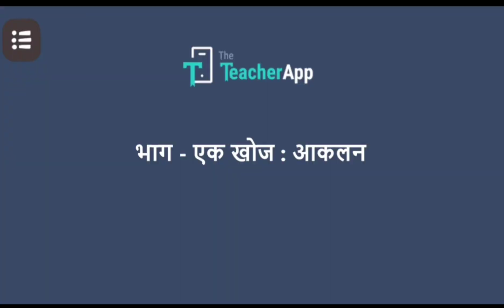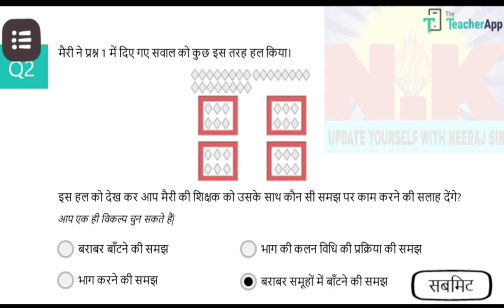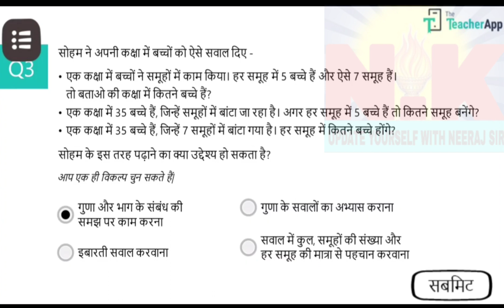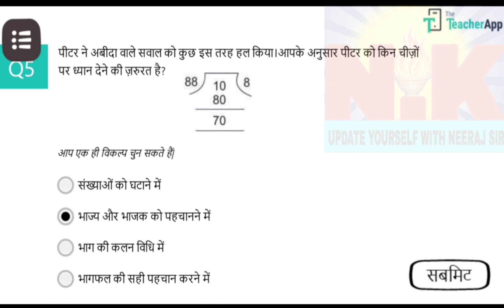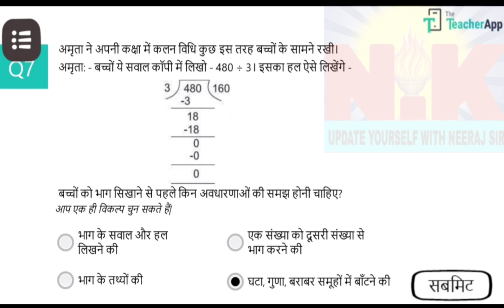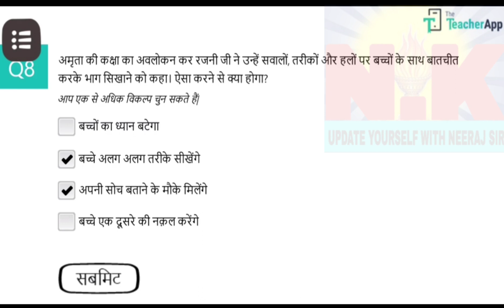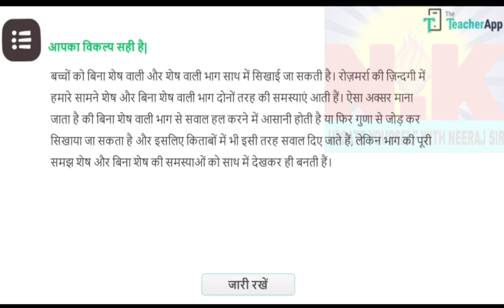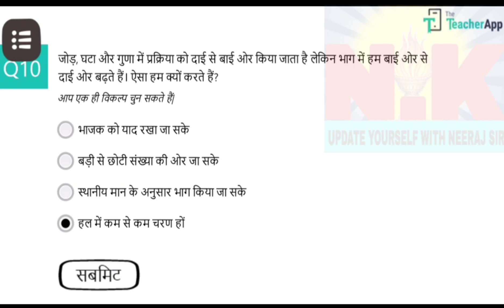दीक्षा पोर्टल ,कोर्स-24 भाग : एक खोज , प्रश्नोतरी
link :-